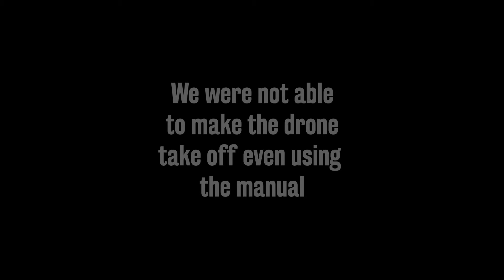Does this 3$ drone fly? 15$ Smart Watch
Welcome to Sotrminno`s Lab, we test here a 3$ drone and 15$ smart Watch. You won`t believe this but they are not total garbage.
I hope you liked the video and if you want to follow us on other social media platforms, here are the links: